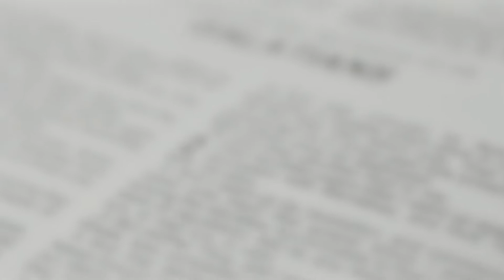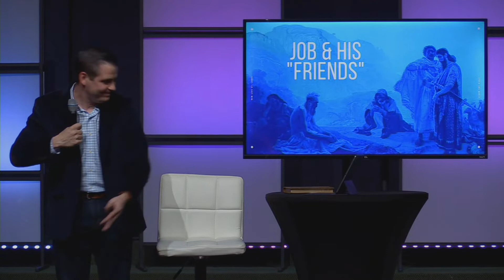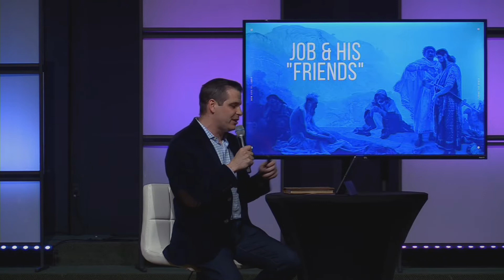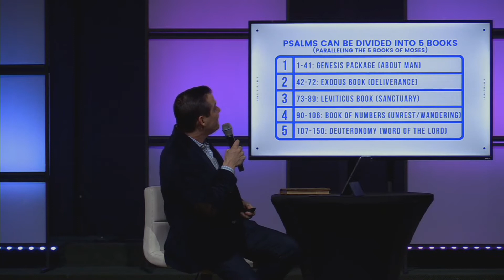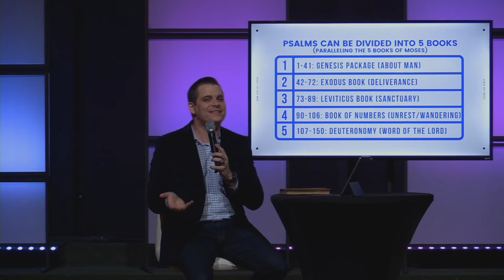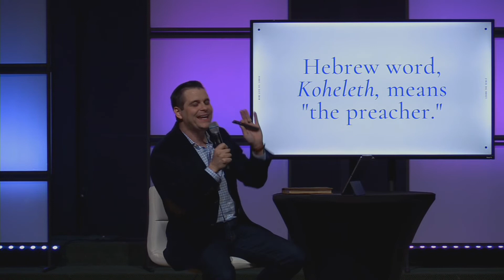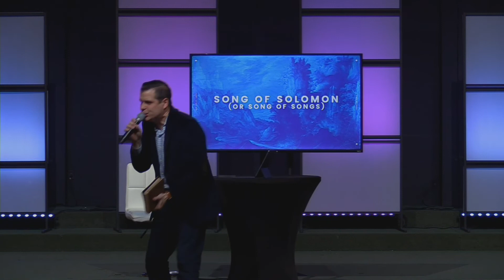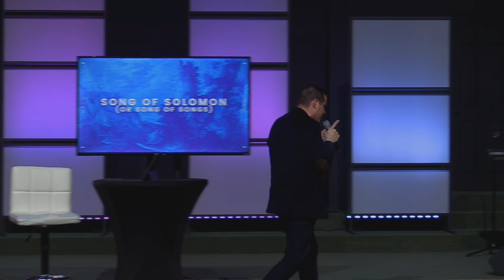Learn the Bible in 24 Hours PART 12 l Bishop Garry Tracy l New Life St Louis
To support us and help us reach people all around the world,

New Life strives to be the best we can. Our motto is...
EXPERIENCE God’s love
Find LIFE in Jesus
Serve others NOW

NL App: New Life St. Louis on iOS and Android devices!